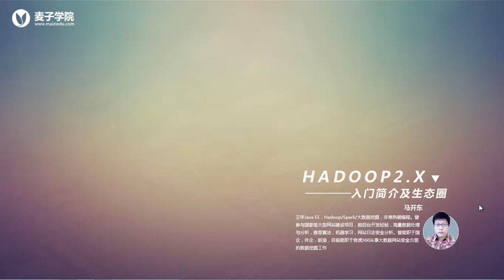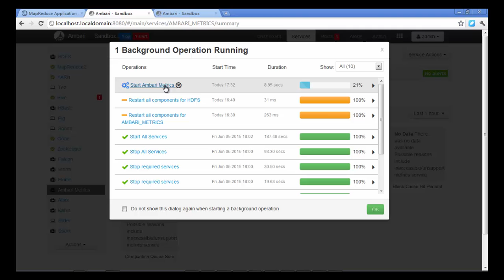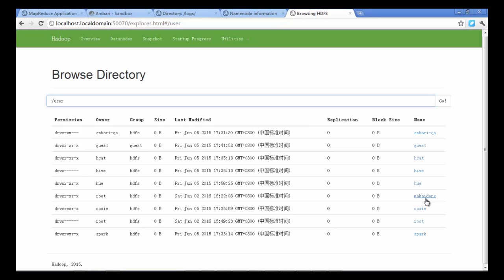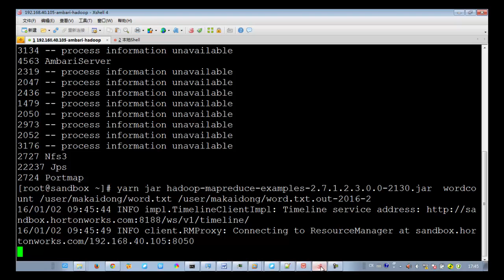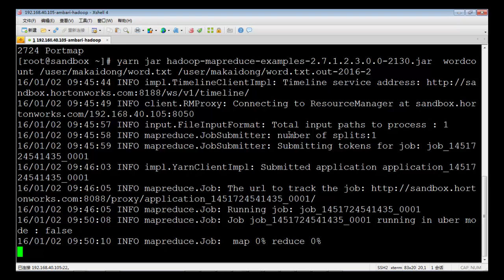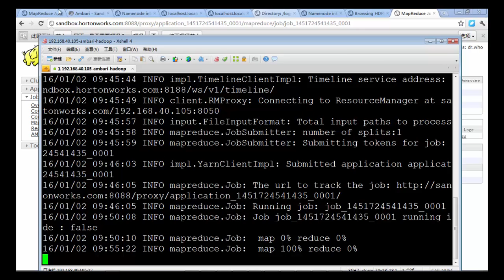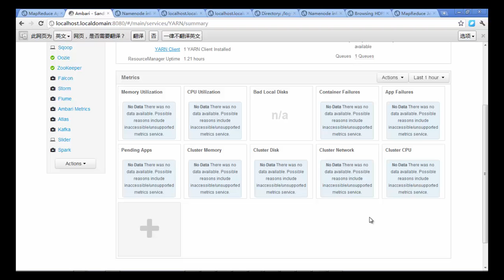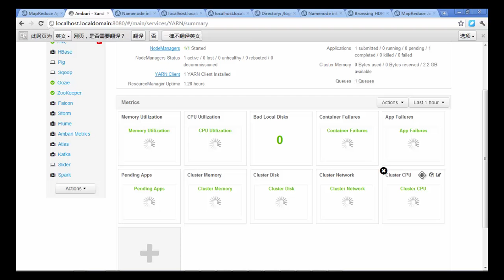Hadoop2 x入门简介及生态圈28 ambari hadoop伪分布式集群监控12